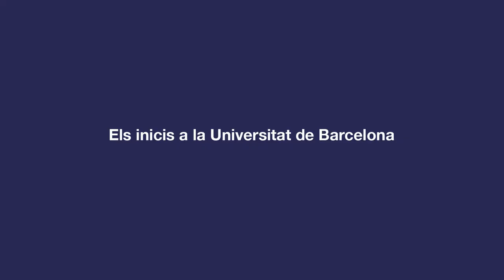Carles Duarte, de la llengua i el dret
Recull d’intervencions de vuit persones que parlen de Carles Duarte des de les seves experiències institucionals o personals. Acte de reconeixement de la Revista de Llengua i Dret a Carles Duarte. Escola d’Administració Pública de Catalunya, 15 de juny de 2017